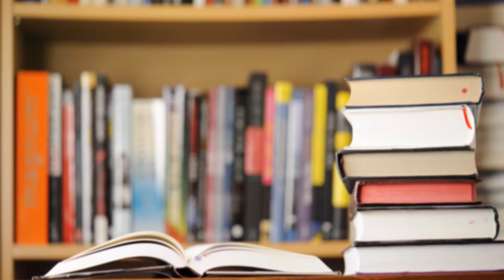10 Best Colleges For Event Management Studies In India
Here is a list of 10 best colleges for Event Management studies in India.

National Institute of Event Management, Delhi
Birla Institute of Liberal Arts and Management Sciences, Kolkata, West Bengal
Take One School of Mass Communication, Delhi
Delhi School of Communication, Delhi
Indian Institute of Hospitality & Management, Thane, Maharashtra
ARCH Academy of Design, Jaipur, Rajasthan
SVKM’s Harkisan Mehta Foundation Institute of Journalism and Mass Communication, Mumbai, Maharashtra
Indian Institute of Learning and Advanced Development, Gurugram, Haryana
Pearl Academy, Mumbai, Maharashtra
NAEMD, Noida, Uttar Pradesh

What is event management course?
What are the different concepts in the event management course?
What is the duration of different event management courses?
What are the entrance exams for event management?
Which course is best for event management?
What is the fees of event management course?
What qualification is required for event management?
Is event management a good career in India?
What is the basic eligibility criteria for MBA Event Management?
What is the admission process for MBA Event Management?
What is the MBA Event Management scope in India?
list of event management colleges in india
national institute of event management
mba in event management colleges in india
event management courses after 12th
event management courses in delhi university
best event management colleges in india? - quora
diploma in event management after 10th
list of event management colleges in mumbai